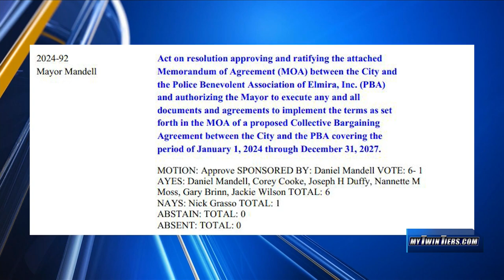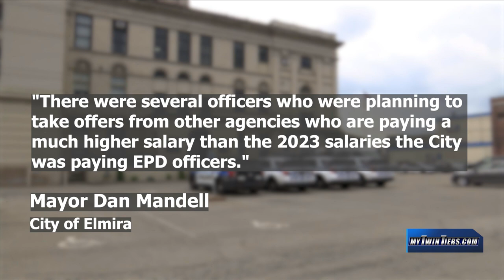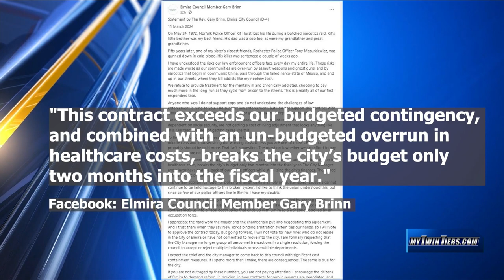Elmira City Council approves police pay raise of 29% over 4 years